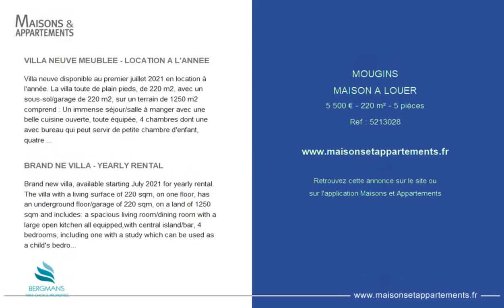MOUGINS - MAISON A LOUER - 5 500 € - 220 m² - 5 pièce(s)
Référence : 5213028

VILLA NEUVE MEUBLEE - LOCATION A L'ANNEE

Villa neuve disponible au premier juillet 2021 en location à l'année. La villa toute de plain pieds, de 220 m2, avec un sous-sol/garage de 220 m2, sur un terrain de 1250 m2 comprend : Un immense séjour/salle à manger avec une belle cuisine ouverte, toute équipée, 4 chambres dont une avec bureau qui peut servir de petite chambre d'enfant, quatre salles de douche avec WC, une chambre de maitre avec dressing et salle de bains (bain-douche-WC), une lingerie et un immense sous-sol/garage de 220 m2 avec buanderie. La villa est entièrement climatisée, domotique, volet électriques, piscine 12X3m, chauffée, alarme et deux parkings. Villa située au calme.

BRAND NE VILLA - YEARLY RENTAL

Brand new villa, available starting July 2021 for yearly rental. The villa with a living surface of 220 sqm, on one floor, has an underground floor/garage of 220 sqm, on a land of 1250 sqm and includes: a spacious living room/dining room with a large open kitchen all equipped,with central island/bar, 4 bedrooms, including one with a study which can be used as a child's bedroom, each with their shower room and WC, a master bedroom suite with dressing and complete bathroom (bath, shower, WC), a laundry room and a huge underground floor/garage.
The villa is air conditioned, demotic, electrical blinds, heated pool 12X3sqm, alarm, and two parking spaces. Villa located in a quiet area.

Cette annonce vous est proposée par l'agence BERGMANS FIRST CHOICE PROPERTIES

|2368631|